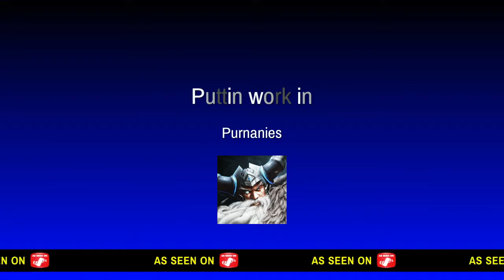puttin work in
he really watchin til I die lol but he wasting his time cause I don't ever